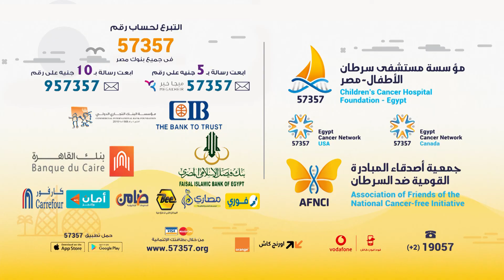Amir our hero in 57357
Amir. .a hero among the heroes of hospital57357. while e know that he had cancer, he was very afraid. Amir’s mother and all the hospital team was beside him all the time. Amir’s family shared all stages of his treatment with him and stood with him .everyone in 57357 has their own success story.